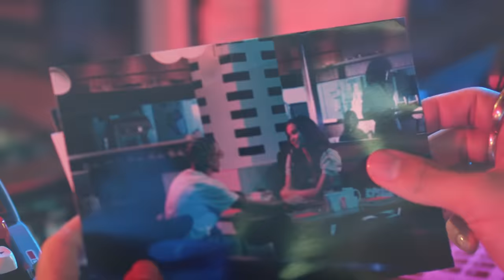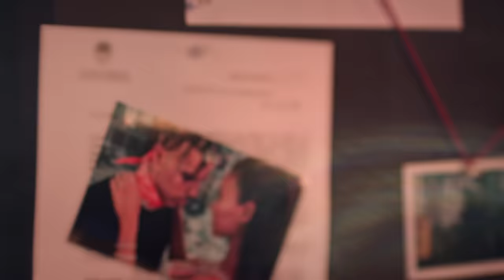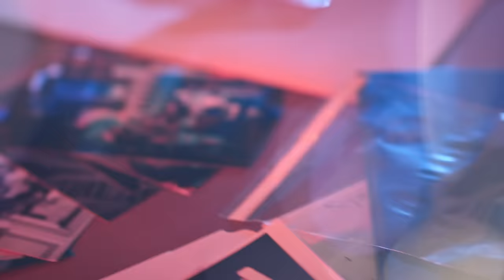Rauw Alejandro - Detective (Video Oficial)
Rauw Alejandro • ( Detective )

Letra:
Ra’ Rauw

Yo se que no me prometiste nada
Fui yo el que cayó en el brujo de tu mirada
Tú aroma se quedó en toda mi almohada
Y las sábanas mojadas…

Hay tantas cosas que, no te dije
Porque no me dijiste tu nombre antes de irte
Buscándote, buscándote como un detective
En guerra con la soledad y así no se vive.

Me le pegué y ella se alejó
Le busqué la vuelta y luego me dejó, ey
Toqué su piel, los cuerpos chocando
Ya esta situación se esta calentando, ey

La cosa se pone intensa
Y sus ojos misteriosos llenos de maldad
Ma’ bájale las defensas,
Porque no me hablas de ti, dame algún detalle.

Acción, la nena pide acción
No quiere conversación
Solo dale Reggaeton
Escondió su corazón
No me dio su información
Y sin ninguna explicación terminó en mi habitación

Me engañó, su nombre no me sale
Pregunté por ella, pero nadie sabe
Yo no quisiera que esto se acabe.

Desperté y la shorty no estaba, no…
Esto fue un cuento de hadas,
No paro de pensar como ella gritaba, no…
Me dejaste sin nada.

Rauw Alejandro
Ra’ Rauw Alejandro
Dímelo Nais Gai
Duars Entertainment
Con los Sensei
Colla
Kenobi
Esto es un perreo pa’ las nenas que están solteras puestas pal’ problema